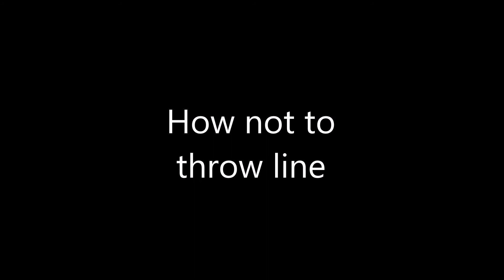EUCC White water safety and rescue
Exeter University Canoe Club practising white water safety and rescue in North Wales.